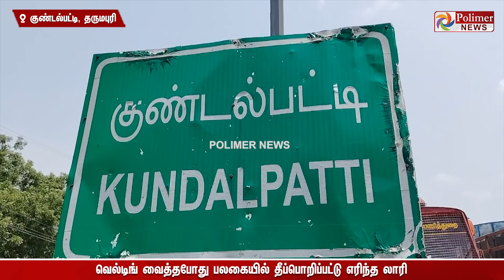ஒரு சிறிய கவனச்சிதறல்.. ஒரு நிமிடத்தில் பதற்றம்.. கொழுந்து விட்டு எரிந்த லாரி..!!